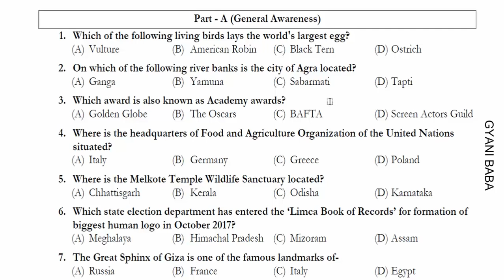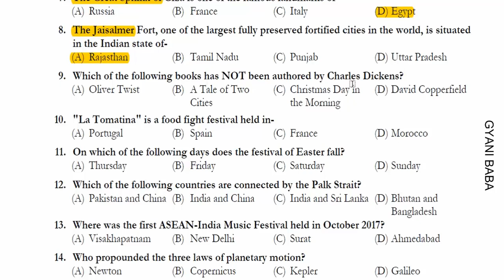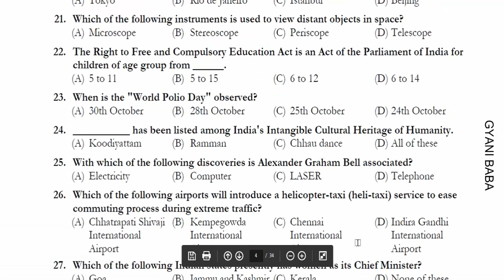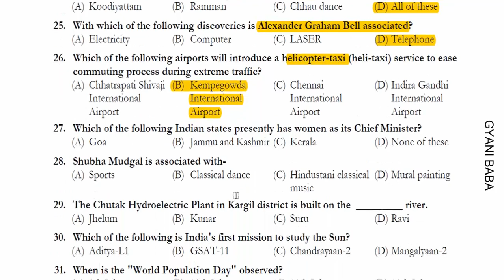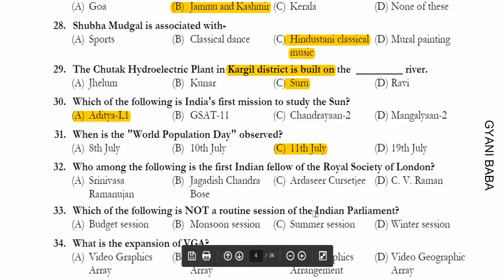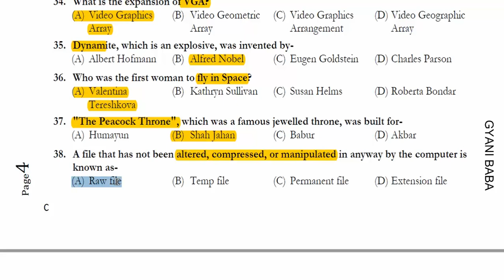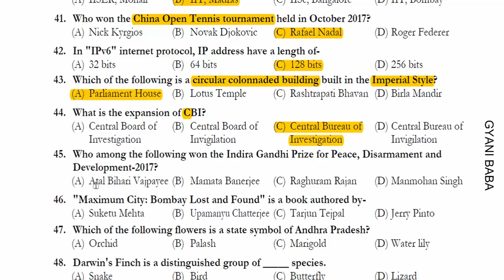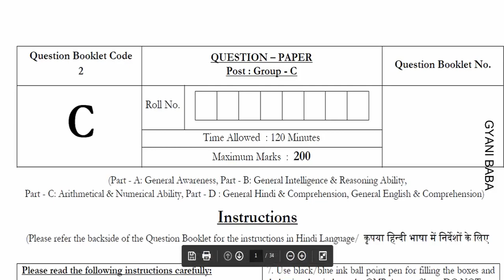DELHI JUNIOR JUDICIAL ASSISTANT EXAM 2018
OFFICE OF THE DISTRICT & SESSIONS JUDGE(HQs): DELHI
RECRUITMENT FOR THE POST OF
JUNIOR JUDICIAL ASSISTANT

1. Which of the following living birds lays the world's largest egg?

2. On which of the following river banks is the city of Agra located?

 3. Which award is also known as Academy awards?

 4. Where is the headquarters of Food and Agriculture Organization of the United Nations situated?

 5. Where is the Melkote Temple Wildlife Sanctuary located?

 6. Which state election department has entered the ‘Limca Book of Records’ for formation of biggest human logo in October 2017?

 7. The Great Sphinx of Giza is one of the famous landmarks of

8. The Jaisalmer Fort, one of the largest fully preserved fortified cities in the world, is situated in the Indian state of

9. Which of the following books has NOT been authored by Charles Dickens?

10. "La Tomatina" is a food fight festival held in

 11. On which of the following days does the festival of Easter fall?

12. Which of the following countries are connected by the Palk Strait?

13. Where was the first ASEAN-India Music Festival held in October 2017?

14. Who propounded the three laws of planetary motion?

15. Chandigarh is the capital of
16. Which of the following planets is also known as the "Red Planet"?

17. Piyush Goyal is the present __________ Minister of India.

18. The splitting of white light into its component colours is known as
 19. The percentage of deposits which commercial banks are required to keep as cash with the RBI is known as

20. In which of the following cities will the Olympic Games be hosted in 2020?

21. Which of the following instruments is used to view distant objects in space?

22. The Right to Free and Compulsory Education Act is an Act of the Parliament of India for children of age group from ______.

 23. When is the "World Polio Day" observed?

24. ___________ has been listed among India's Intangible Cultural Heritage of Humanity.

 25. With which of the following discoveries is Alexander Graham Bell associated?

 26. Which of the following airports will introduce a helicopter-taxi (heli-taxi) service to ease commuting process during extreme traffic?
( 27. Which of the following Indian states presently has women as its Chief Minister?

 28. Shubha Mudgal is associated with

29. The Chutak Hydroelectric Plant in Kargil district is built on the _________ river.

 30. Which of the following is India's first mission to study the Sun?

 31. When is the "World Population Day" observed?

 32. Who among the following is the first Indian fellow of the Royal Society of London?

 33. Which of the following is NOT a routine session of the Indian Parliament?

 34. What is the expansion of VGA? 35. Dynamite, which is an explosive, was invented by

 36. Who was the first woman to fly in Space?

 37. "The Peacock Throne", which was a famous jewelled throne, was built for

 38. A file that has not been altered, compressed, or manipulated in anyway by the computer is known as

39. Bridgetown is the capital of

 40. The world's largest combustion research centre was started in

 41. Who won the China Open Tennis tournament held in October 2017?

42. In "IPv6" internet protocol, IP address have a length of

 43. Which of the following is a circular colonnaded building built in the Imperial Style?

 44. What is the expansion of CBI?

 45. Who among the following won the Indira Gandhi Prize for Peace, Disarmament and Development-2017?

 46. "Maximum City: Bombay Lost and Found" is a book authored by

 47. Which of the following flowers is a state symbol of Andhra Pradesh?

48. Darwin's Finch is a distinguished group of _____ species.

 49. Which of the following metals was/were used in the Harappan civilization?

 50. Which commercial bank in India will launch the first integrated lifestyle and banking digital service platform named "YONO"?